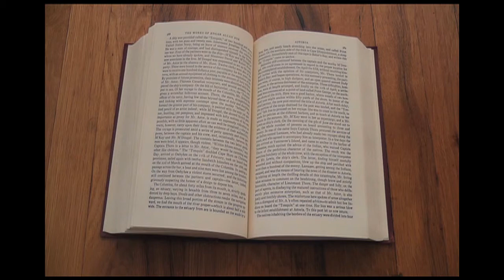Proof Trailer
Sauk Valley Community College Presents:
Proof by David Auburn

On the eve of her twenty-fifth birthday, Catherine, a troubled young woman, has spent years caring for her brilliant but unstable father, a famous mathematician. Now, following his death, she must deal with her own volatile emotions; the arrival of her estranged sister, Claire; and the attentions of Hal, a former student of her father's who hopes to find valuable work in the 103 notebooks that her father left behind. Over the long weekend that follows, a burgeoning romance and the discovery of a mysterious notebook draw Catherine into the most difficult problem of all: How much of her father's madness—or genius—will she inherit?

November 9, 10, 16, and 17 @ 7:00 PM
November 11 and 18 @ 2:00 PM

Special Wine Tasting Event: November 10 @ 5:30
Sample wines, cheeses and desserts...included with $8 show ticket! Must reserve tickets beforehand.

Adults $8
Seniors $4
Students $2

"Proof is presented by special arrangement with Dramatists Play Service, Inc., New York."

This production contains strong language.
Cast: Tim Boles, Alli Wolber, Peter Balser, and Natalie Olds
Director: Anna K. Kurtz
Set Design: Andrew Kida
Costumes: Mona Weitz
Stage Manager: Roy Wilkins